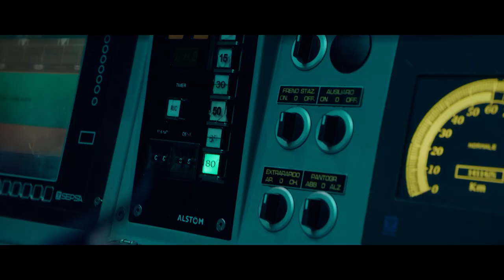MINI Electric Pacesetter races a train in Milano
The MINI Electric Safety Car unveiled for the Formula E championship not long ago, made its debut in this role in the Rome e-Prix that took place this weekend. In order to mark the occasion properly, the guys from Oxford decided to put together a different kind of race, with both entrants being powered by electricity alone. Therefore, the video below was born, featuring the MINI Pacesetter and the Milan Metro subway train.

The video shows the two trying to beat each other over a course spreading across the city. The race also featured to very skilled drivers, albeit one had more work to do than the other. Behind the wheel of the MINI was Charlie Cooper, a member of the founding family of John Cooper Works and grandson of John Cooper. On the Milan Metro subway train, is official Safety Car driver Bruno Correia, who has been doing this since 2014.